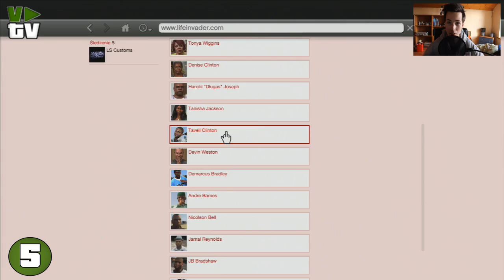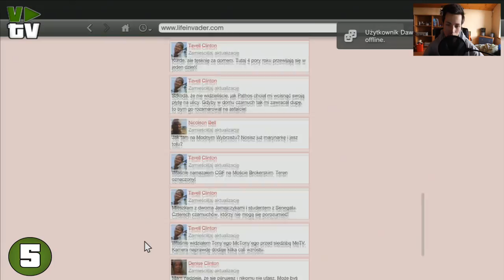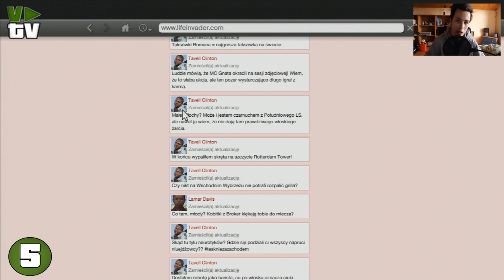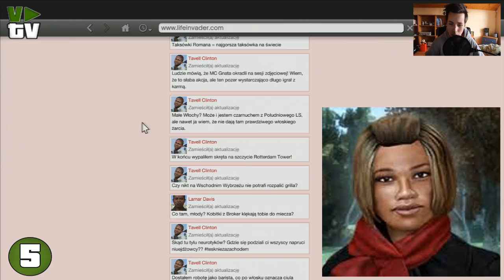GTA 5 - Ciekawostki #19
Zapraszam na facebooka, więcej materiałów, zapowiedzi i różne informacje z życia kanału :)

Chcesz mnie zasponsorować? Trwa to pół minuty i nic Cię to nie kosztuję :) Rejestrujesz się (podajesz login, hasło i maila) i dalej grasz lub nie :) Dzięki za uwagę :)